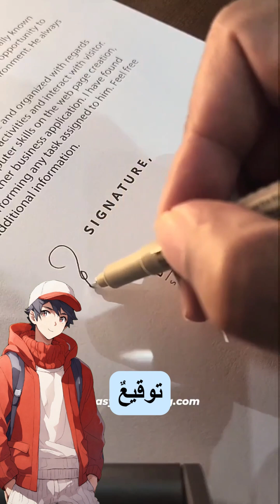Part 23| فيديوهات هذا الأسبوع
أهلا بكم في قناتي. أقوم بتحرير و التعليق وسرد أفضل القصص عن الرياضة والأشخاص الموهوبين الرائعين والحيوانات والمزيد بطريقتي الخاصة. لذا إذا أعجبك ما أفعله، أرجو منك الضغط

I edit, narrate, and comment about the best stories on sports, talented awesome people, animals, and more in my own way.